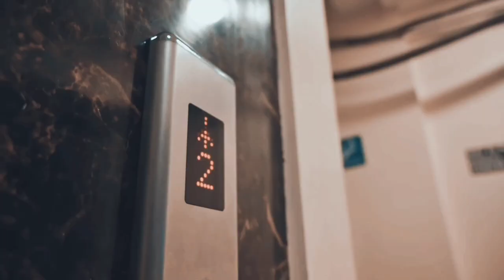Girls_Like_You_-_Maroon_5_-_[ Copyright free Music ]